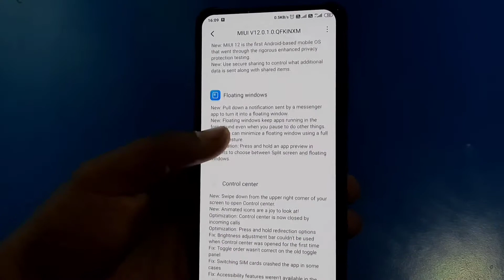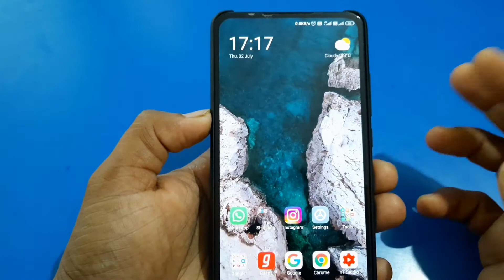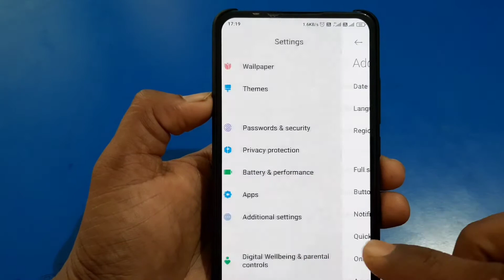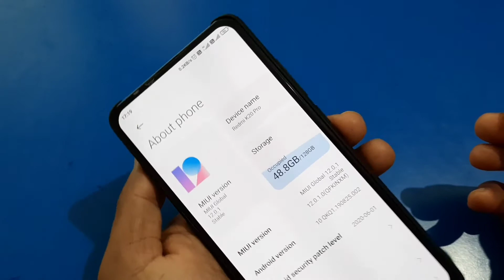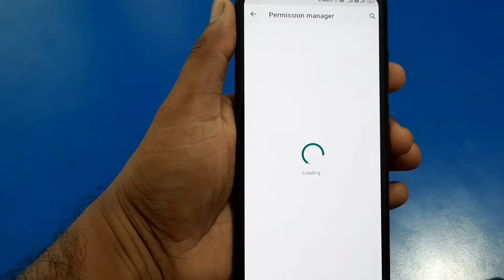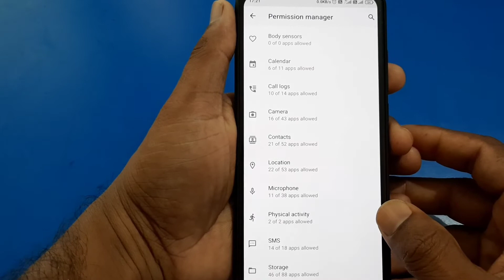MIUI 12 | What's New ? | In Redmi K20 Pro | MIUI 12 K20 Pro ની અંદર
મિત્રો

આજના વીડીયોમાં વાત કરી છે, MIUI 12 વિશે અને MIUI 12 K20 Pro ની અંદર શું નવું જોવા મળે છે તો આ વિડીઓ પુરો જોજો, લાઇક કરજો શેર કરજો અને SUBCRIBE કરી બેલ ના નિશાનને દબાવીને All Notifications સીલેક્ટ કરી લેજો, આભાર ધન્યવાદ Thank You.

મારી જોડે વાર્તાલાપ કરવા અથવા જોડાવા નીચે આપેલી લીંક ક્લીક કરો.